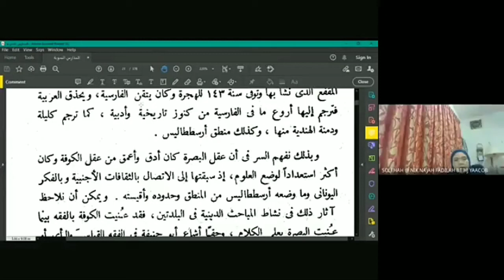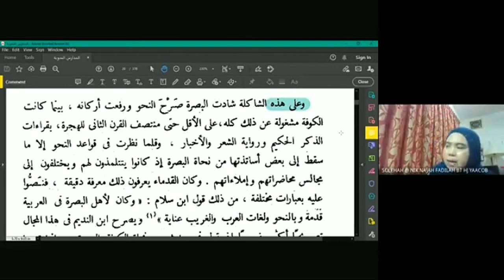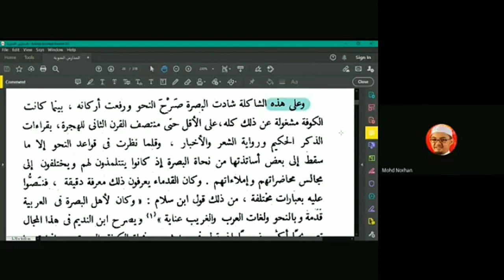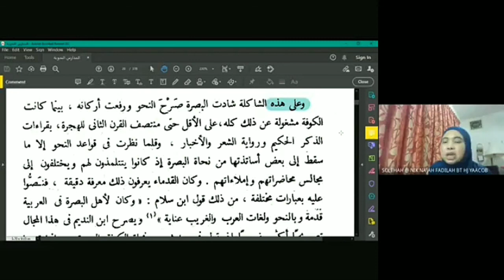Rakaman Kelas Master | كتاب المدارس النحوية لشوقي ضيف | Prof. Dr. Solehah Yaacob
Lecture on Master Arabic Linguistic of KIRKHS, IIUM subject Syntactic Studies. One of the books referred is المدارس النحوية لشوقي ضيف

Date of Lecture: 2 November 2020
Code of Subject: ARAB7220